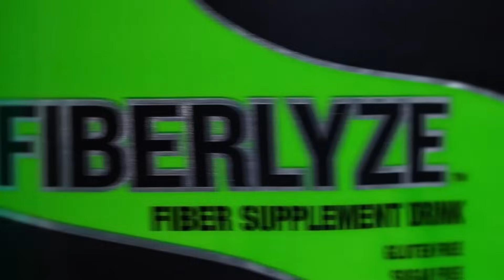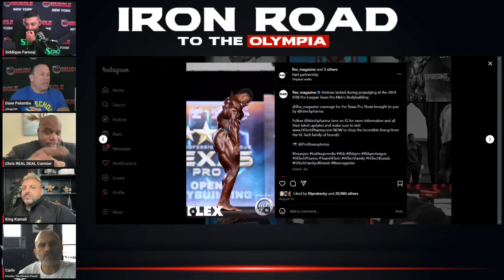ANDREW JACKED READY TO WIN OLYMPIA?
Play for FREE! Prizes include CASH, supplements from SPECIES Nutrition, and FREE chicken from The Chicken Pound. Enter today!

Dave Palumbo, King Kamali, Chris Cormier, and Carlo Filippone ( @thechickenpound9729 ) connect for an Olympia preview segment of Iron Debate, the show where we debate the hottest topics from the bodybuilding world.